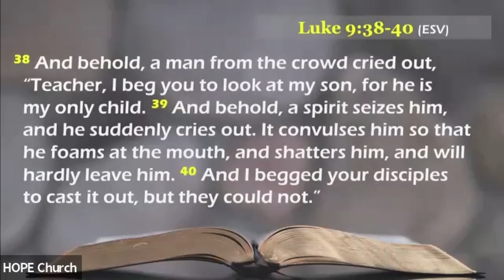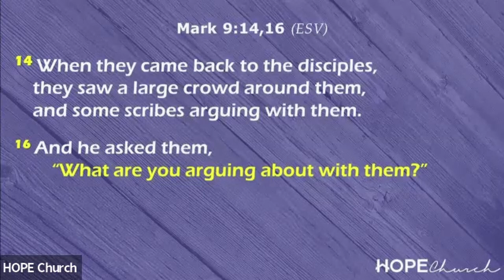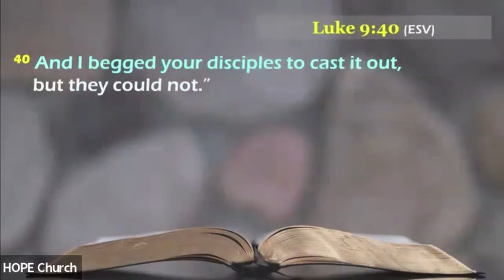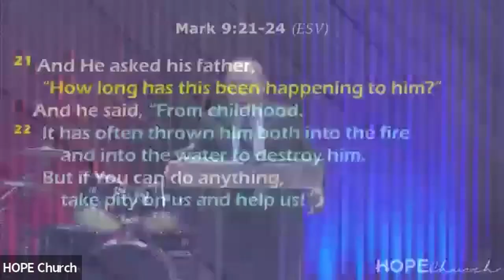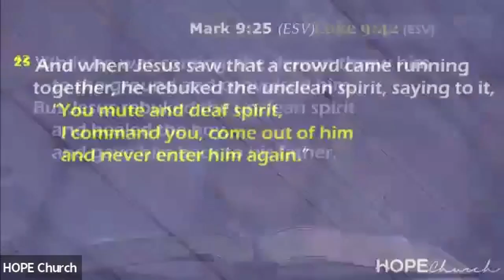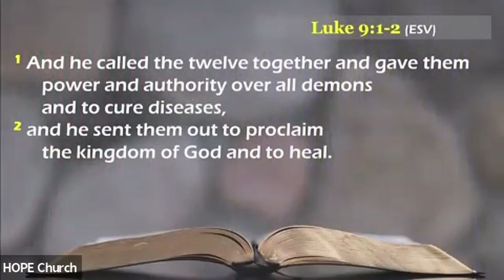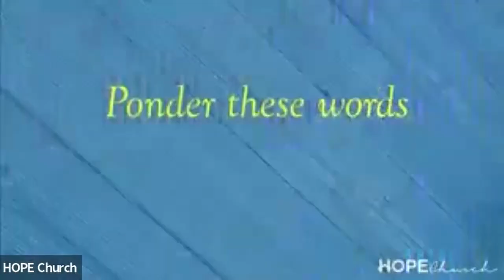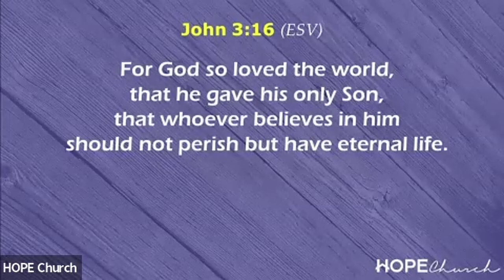H.O.P.E. Church Sunday service 12/4/22: "The Cross on His Mind"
Presiding:     Pastor Mimi Kim
Sermon:        Pastor Kyu (Q) Kim
Sermon Title : The Cross on His Mind
Bible Verse:   Luke 9:37-45